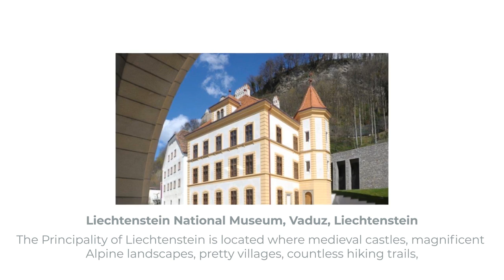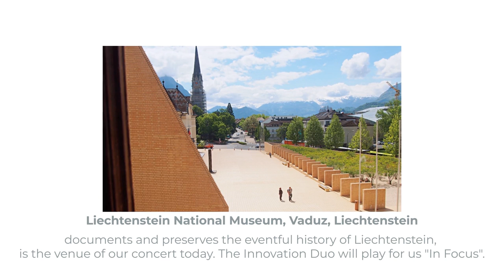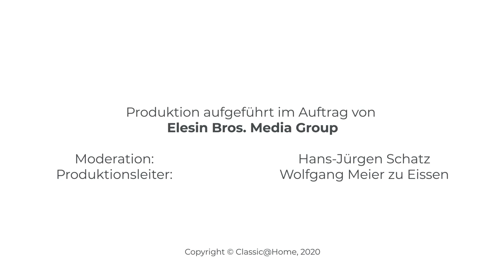Pieces by Franz Krommers, Charles August de Beriot and Anna Havryletz performed by Innovation Duo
Performed by Innovation Duo

Franz KROMMER
Duo for two violins, op. 33 No.1
Allegro moderato – Adagio – Rondo

Charles August DE BERIOT
Grand Duo concertant for two violins, op.57, No.3
Adagio – Rondo Allegro

Anna HAVRYLETZ
“…Beyond body and soul…”
Dedicated to Innovation Duo

Online premiere on Classic@Home BEE250VEN Festival
Recording place: National Museum Vaduz, Liechtenstein